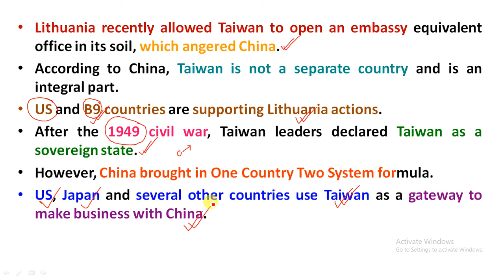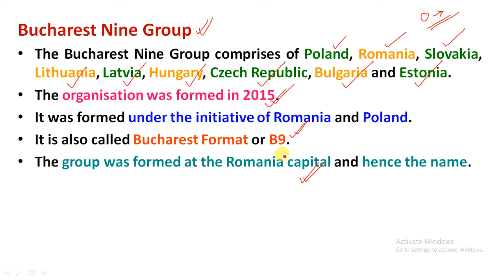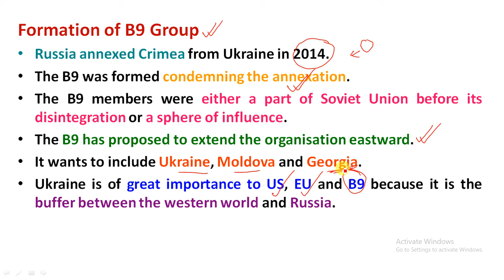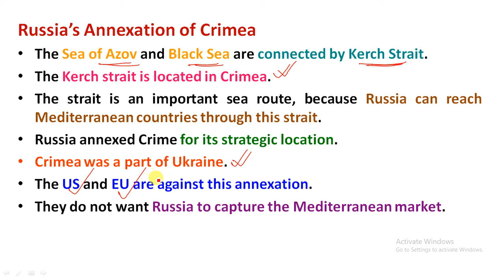Bucharest Nine Group Against China’s Aggression to Taiwan | Russia’s Annexation of Crimea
Study Rise